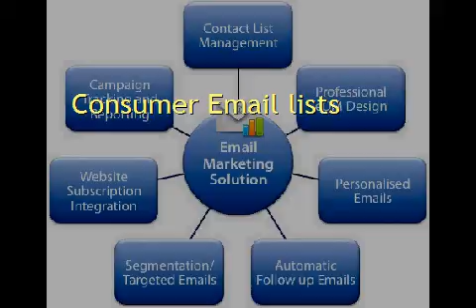Gold Ore Mining Email Lists